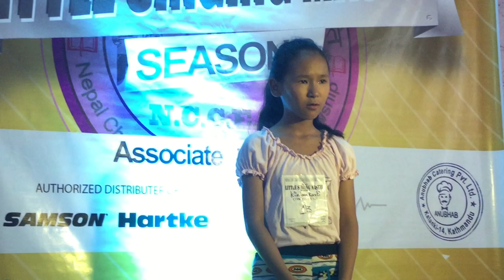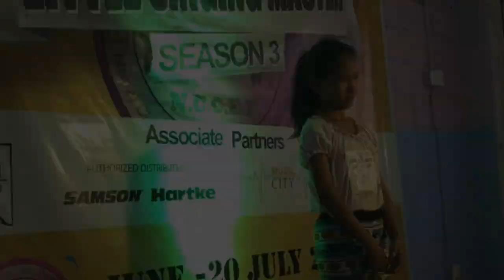Little Singing Master Season 3: Piano Round Cont.13